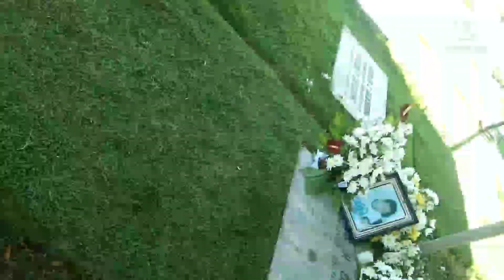15Th Death Anniversary of My Hubby/Lyn Cabe